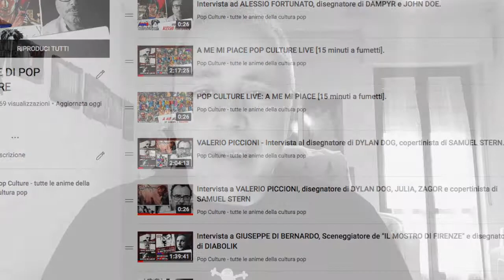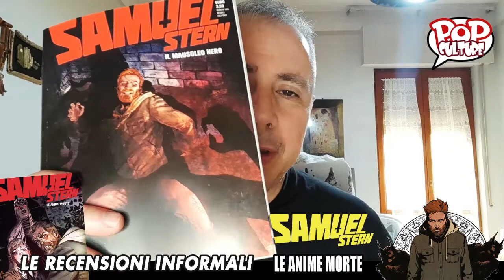SAMUEL STERN 29 "LE ANIME MORTE" - VIDEO-RECENSIONE CON MASSIMILIANO FILADORO.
Cari amici bentornati, questa è la rubrica dedicata alle recensioni informali di Pop-Culture. Oggi  vi parleremo del numero 29 di Samuel Stern, intitolato ”Le anime morte “, sceneggiato da Massimiliano Filadoro che torna a scrivere una storia in solitaria sulla serie regolare del demonologo di Edimburgo dopo il numero 10 “L’altro Inferno”, Massimiliano sarà anche ospite di questa video-recensione e fra qualche minuto ci racconterà la genesi di questo nuovo numero di Samuel.

Seguici anche sui social networks.

Se vuoi sostenermi e contribuire a migliorare la qualità e la frequenza con le quali vengono pubblicati i miei video: